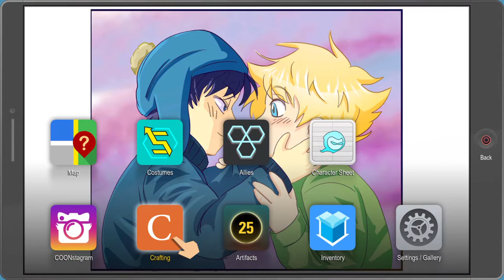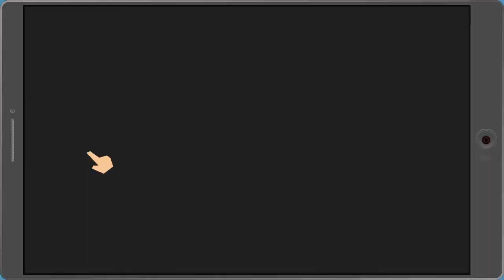South Park™: The Fractured But Whole™ 18 Morgan Freeman is the other hermano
gus is sug